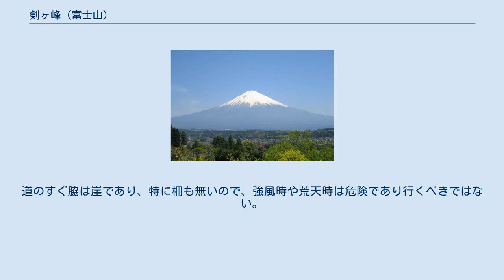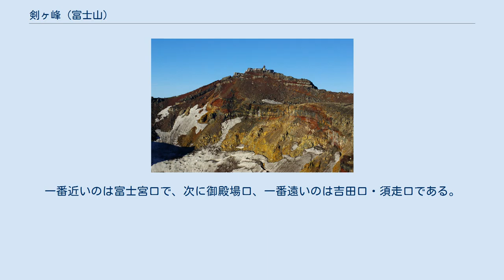剣ヶ峰 (富士山)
剣ヶ峰 剣ヶ峰の石碑と二等三角点(2008/8) 最高峰剣ヶ峰が中央に見える（富士宮市柚野(ゆの)地区より） 剣ヶ峰（けんがみね）は、富士山の山頂にある8つの峰（八神峰（はっしんぽう））の一つで、富士山の最高峰であり、その標高は3,776 mである。
 「日本最高峰富士山剣ヶ峰」と書かれた石碑が建てられており、混雑期はこの場所で写真を撮るために順番待ちができることもある。
この剣ヶ峰から西方向に大沢崩れが形成されており、下流では潤井川となって駿河湾へと注ぐ。
 剣ヶ峰付近には富士山特別地域気象観測所が設置されているほか、山口誓子の句碑「下界まで断崖富士の壁に立つ」が置かれている。
 3,776 mの標高については、以下の2つが関わっている。
 国土地理院が設置した二等三角点「富士山」の標高 3,775.51 m（2014年4月1日以降の値） 二等三角点「富士山」から見て北12メートルの岩の高さ3,776.12 m どちらも四捨五入すれば3,776 mとなる（富士山#最新の標高を参照）。
 富士宮口頂上から剣ヶ峰への登山道 各登山道を登りきった頂上が火口の外周であり、外周は全て「山頂」あるいは「頂上」と呼ぶため外周に立てば登頂したことになる。
しかしその登山道からの直近「山頂」は富士山最高標高地点である剣ヶ峰とは異なる。
 剣ヶ峰に到達するには、各登山道頂上からさらに歩く必要があり、お鉢巡りコースで数十分かかる。
道のすぐ脇は崖であり、特に柵も無いので、強風時や荒天時は危険であり行くべきではない。
 用いる登山口（登山道）によって、到達した頂上（すなわちその登山道の終点）から剣ヶ峰までの距離が大きく異なる。
一番近いのは富士宮口で、次に御殿場口、一番遠いのは吉田口・須走口である。
お鉢巡りの場合は剣ヶ峰を含め火口の縁を一周するため、用いた登山道による山頂歩行距離に差は出ない。